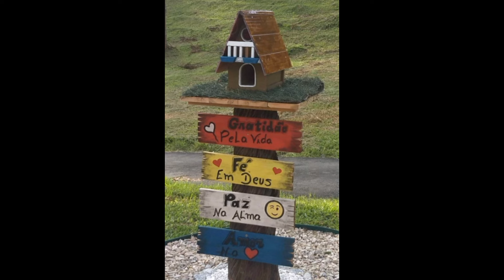52 Ideias Encantadoras de Decoração Rústica para Jardim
Em nosso vídeo, mergulhe no encanto da decoração rústica para jardins. Com 53 ideias inspiradoras, transforme seu espaço externo em um refúgio sereno e cheio de charme.
Assista ao vídeo até o fim e deixe-se inspirar por essas 52 ideias encantadoras de decoração rústica para jardim. Transforme seu espaço ao ar livre em um refúgio sereno e repleto de beleza natural! A natureza espera por você!